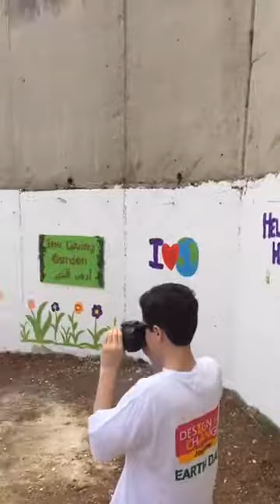Asamiah International School Organic Garden